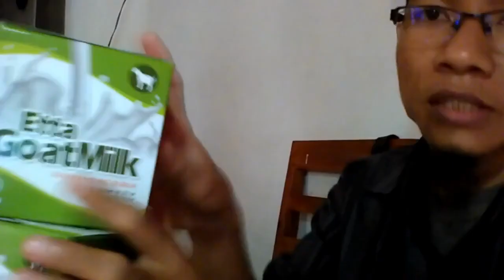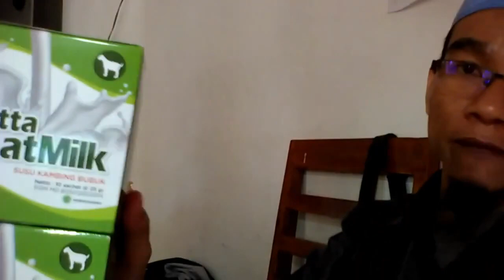Jual susu kambing buat asam lambung di Tarakan WA 081282707458